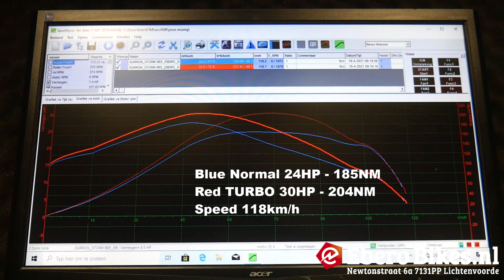EBERO SUR-RON STORM BEE TESTBANK - TEST BENCH 30HP / 204NM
Ebero-Bikes.nl als eerste in Nederland met de SUR-RON STORM BEE!

Houd onze sociale media in de gaten voor meer informatie over de STORM BEE.

Ebero-Bikes.nl
Newtonstraat 6a
7131PP Lichtenvoorde